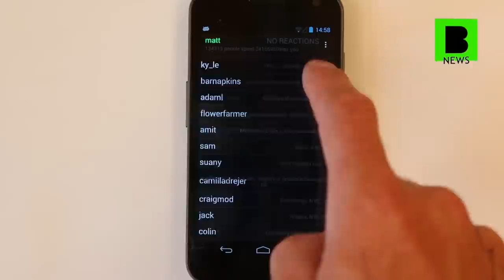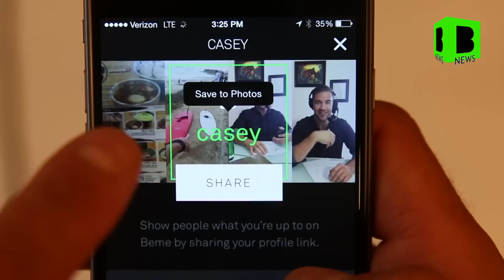Want A Beme Hat?